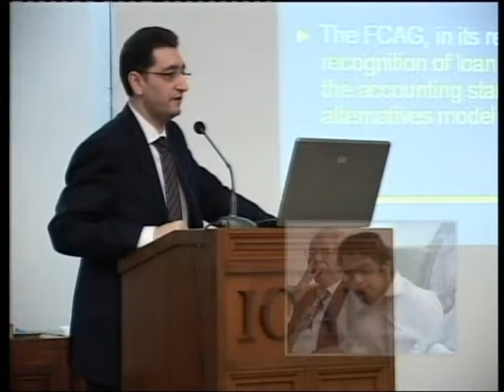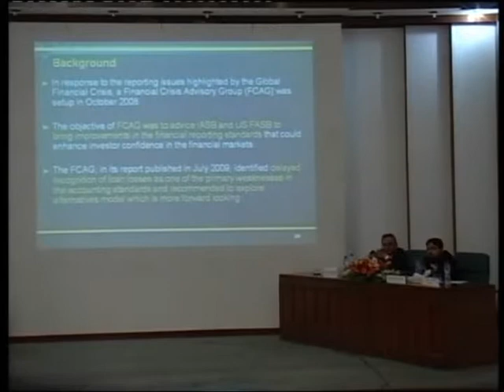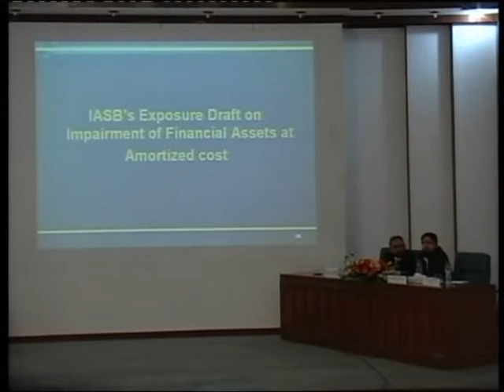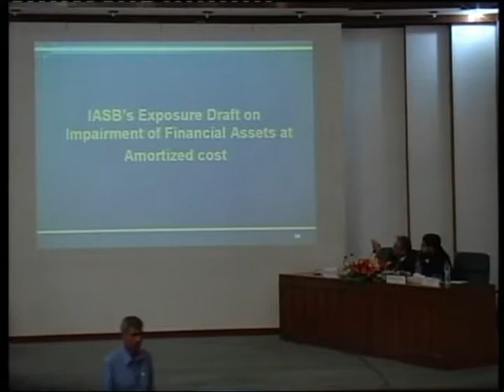Seminar on The New Accounting Model for Financial Instruments under IFRS 9-10